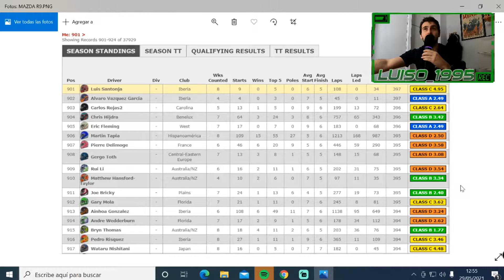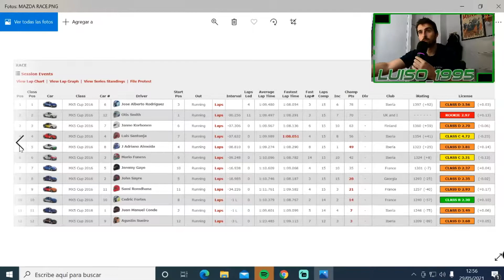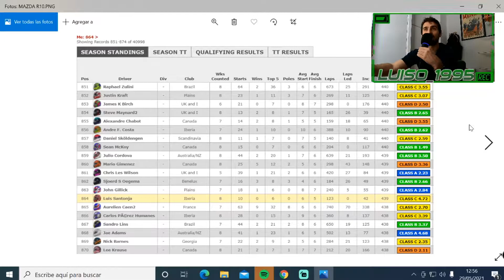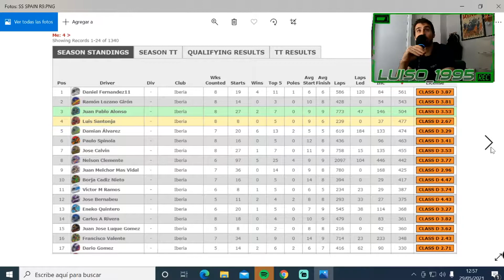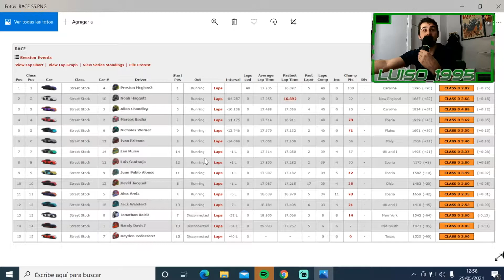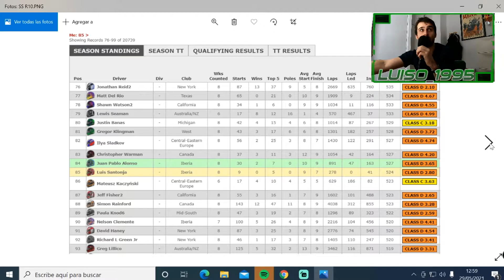1 pa 1 contra CRAZYJUAMPA | Street Stock y Mazda Cup | Semana 10 | Temporada 2 2021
Déjate un like y una sub que no cuesta nada!

Soy un Rookie en iRacing!!

Resúmenes de mis carreras de la Street Stock y la Mazda Cup en la semana 10 de la temporada 2 de 2021 en Oulton Park y Langley Speedway.

DISCORD del canal para entrenar con vosotros cuando necesite hacerlo de cara a alguna carrera